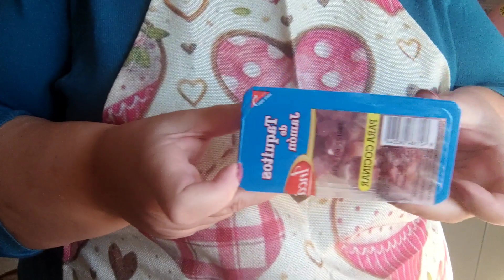judías verdes con pimiento rojo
hoy una super receta fácil ,rica y económica.
espero que os guste y la pongáis en práctica.
os dejo el enlace a la página y poniendo el código de descuento   Manuela05off   en vuestro pedido tendréis un 05% de descuento en vuestro pedido y además se puede usar ilimitadamente y para siempre
un besito 😘